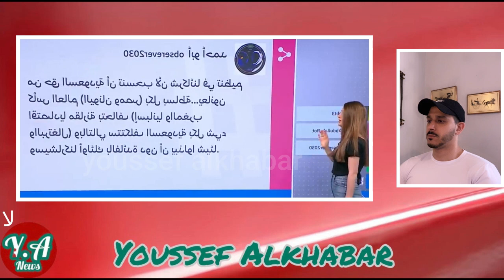مصري بعد انسحاب السعودية من تنظيم كاس العالم الملف المغربي هو الاقرب لحسم المنافسة